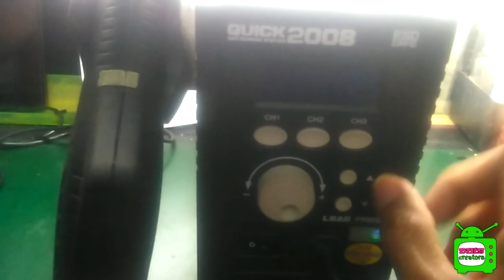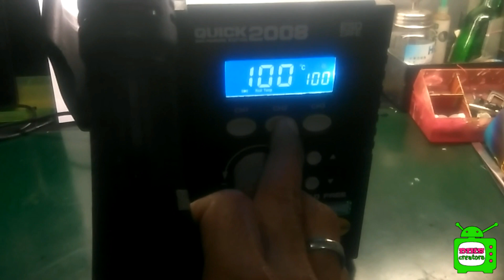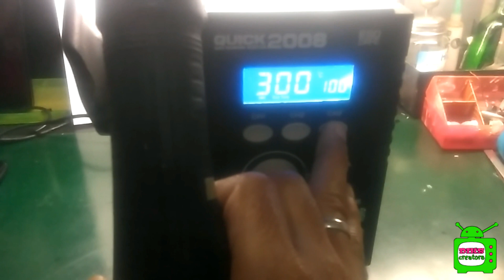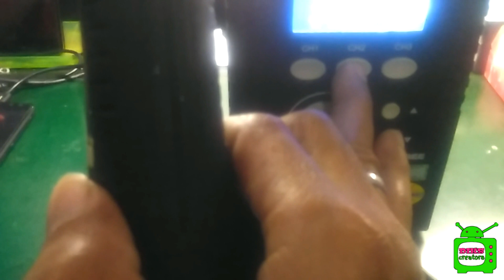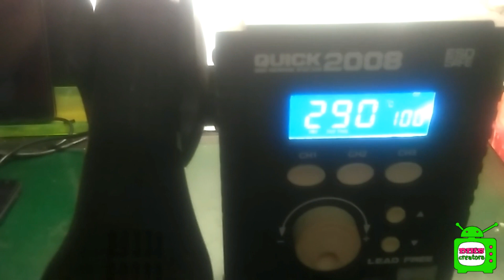CARA MENGGUNAKAN BLOWER QUICK 2008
Pada video kali ini saya akan membagikan bagaimana cara menggunaka blower quick 2008,sebelumnya saya mohon maaf kalau suara saya serak serak dikarenakan masih dalam keadaan tidak enak badan,dalam cara penggunaan blower quick 2008 mungkin berbeda dengan blower yang lainnya,dikarenakan disini ada tombol chanel pilihan yang memudahkan teknisi bekerja lebih cepat dikarenakan tidak perlu seting udara dan panas lagi secara manual.mungkin bnyak rekan teknisi yang sudah tahu mungkin juga ada sebagian yang tidak tahu.Semoga video yang saya bagikan bermanfaat,kalau ada kekurangan silahkan tulis di kolom komentar.
Jangan lupa juga kunjung video saya yang lainnya